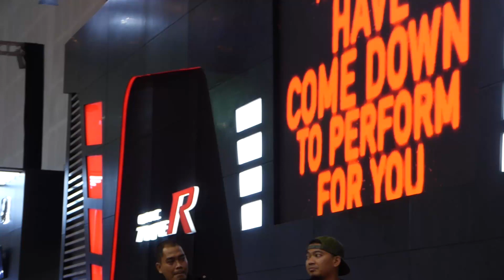[Full HD] JKT48 Tim J di booth Honda @ GrandCity Surabaya ● 05 November 2017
00:00 Sekarang Sedang Jatuh Cinta
03:41 Refrain Penuh Harapan
06:25 Only Today
12:38 Virginity
15:14 Cowok Durian
18:05 Pesawat Kertas 365 Hari
21:22 Fortune Cookies Yang Mencinta